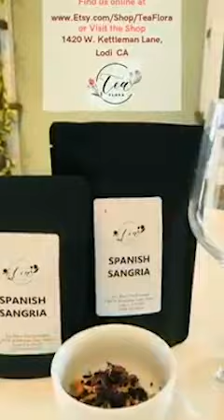Mocktail Recipes Year Around (Alcohol Optional)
Celebrate holidays year around with Tea Flora's mocktail recipes.